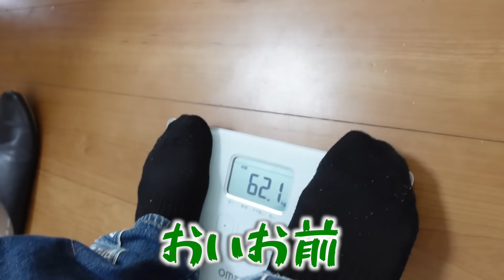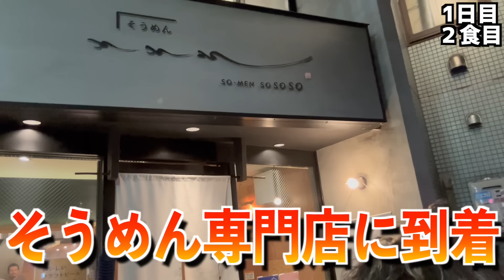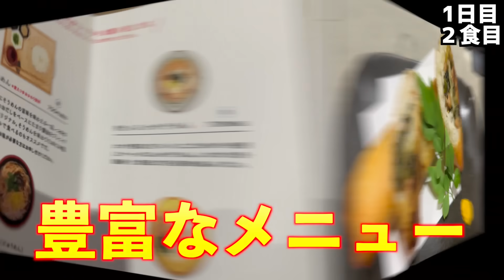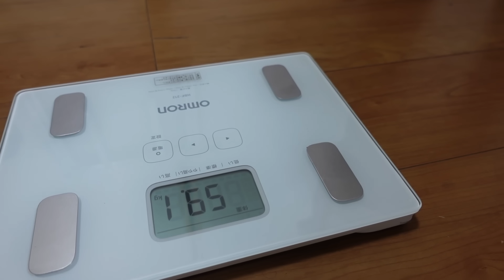【むしろダイエット】3日間ガリ2人がそばvsそうめんだけ食べ続けたらどうなる！？